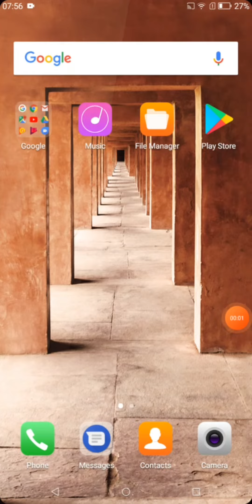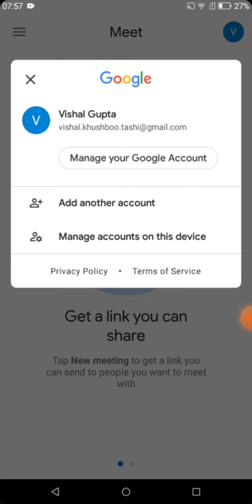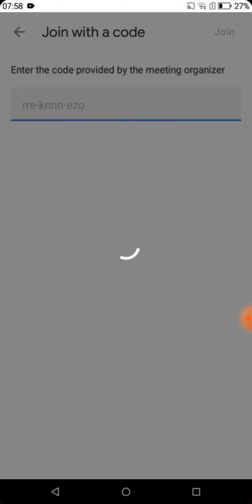How to use Google Meet